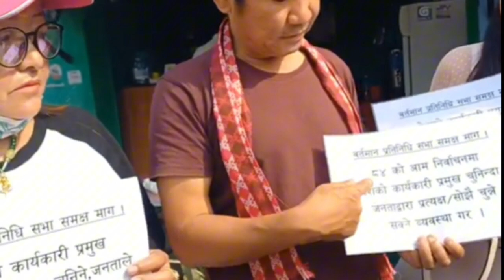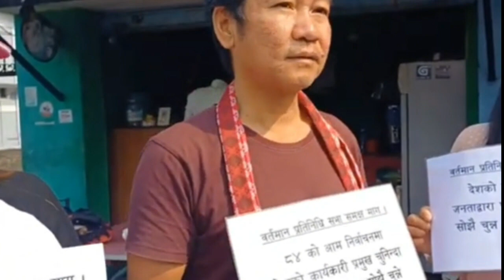आगो लागेको पाइप जोडन मेयर हर्क साम्पाङ सहित श्रमदाताहरु हिडे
आगो लागेको पाइप जोड्न मेयर हर्क साम्पाङ सहित श्रमदाताहरु हिडे,कोकाहाको पाइप जोड्न २,३ दिन लाग्ने ।#
Dainik Khabar Nepal is authorized to upload this video. Using of this video on other channels without prior permission will be strictly prohibited. (Embedding to the websites is allowed)
यस च्यानल मा रहेका कुनैपनि Video हरु कपि गरी अन्य Channel मा upload गरेको पाइएमा प्रचलित कानुन बमोजिम कडा कारबाही गरिनेछ ।